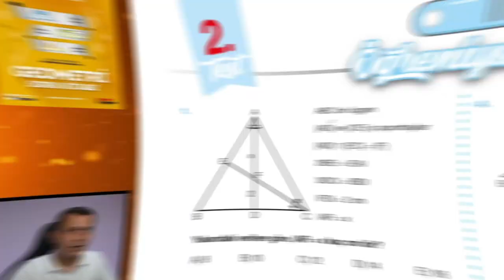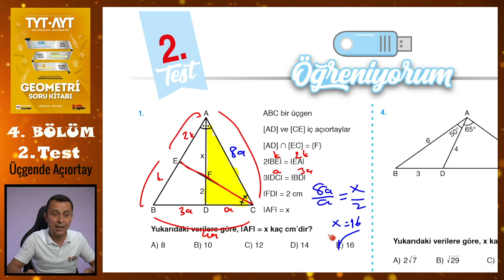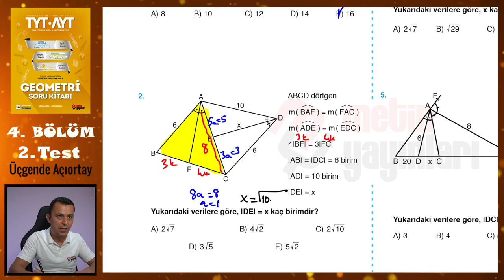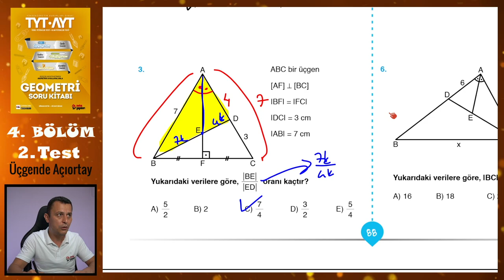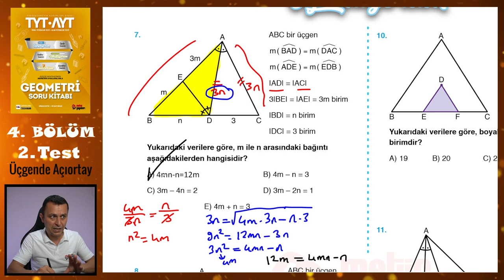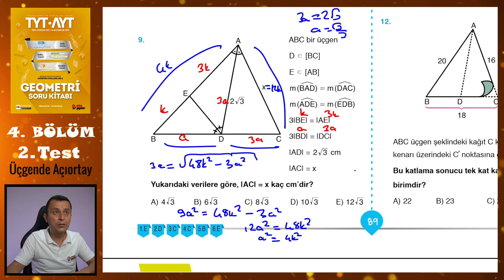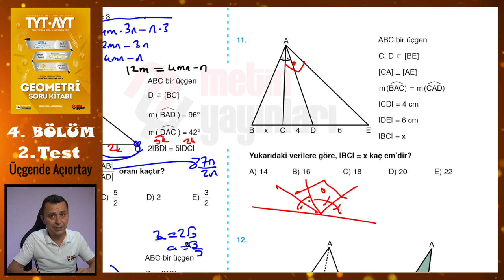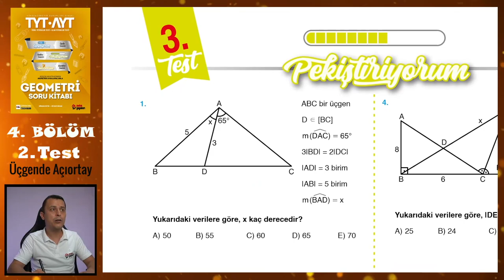2. Test | 4. Bölüm | Üçgende Açıortay | METİN YAYINLARI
Metin Yayınları Geometri Soru Kitabındaki 4. Bölümdeki Üçgende Açıortay konusundaki 2. Test'in çözümü